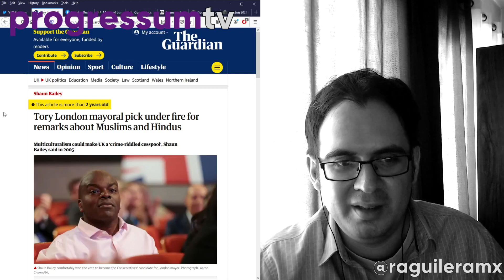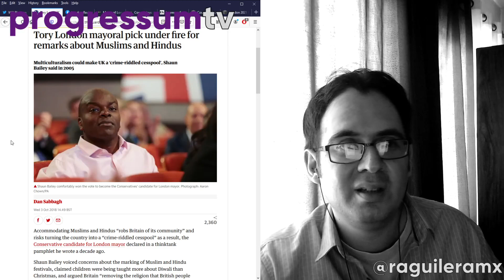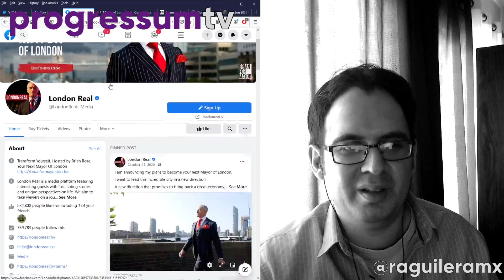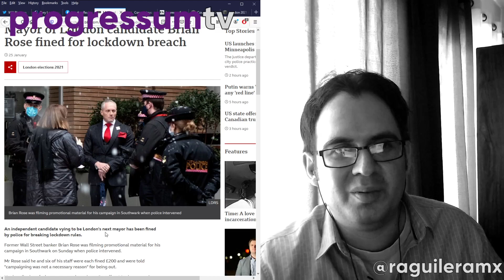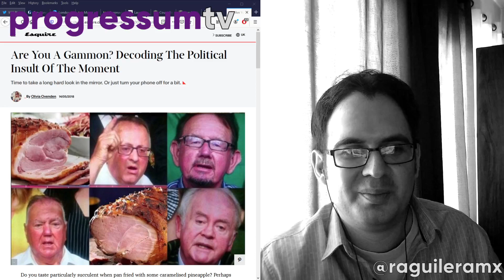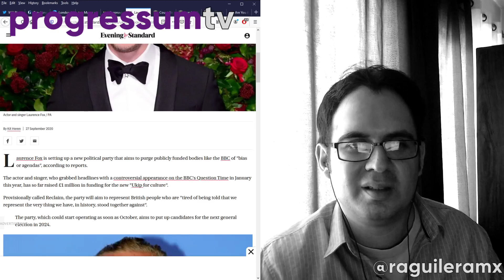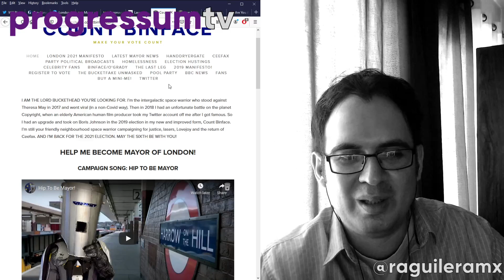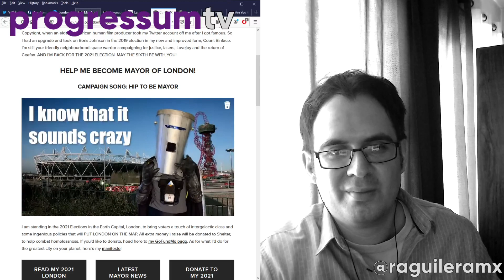London mayoral election is as crazy as you can imagine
London's mayoral election is on May 6th and Labour's Sadiq Khan looks like he's on course for a comfortable win. But the beauty of this election is not the big party front-runners. It's the crazy small party and independent candidates, whether it's douchebag self-help guru Brian Rose, alt-right culture warrior Lawrence Fox, crazy conspiracy theorist Piers Corbyn and the inimitable Count Binface that makes this one crazy election.